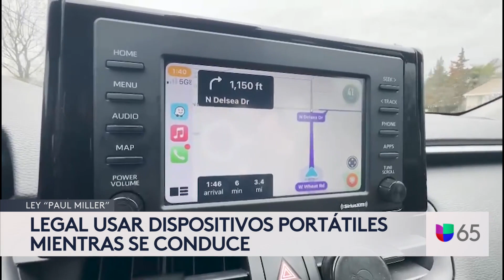Carreteras más seguras: En Pensilvania queda prohibido usar el celular mientras se está conduciendo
Con el fin de reducir el número de accidentes de tránsito y las muertes ocasionadas por quienes conducen distraídas por utilizar un celular. Según esta ley, si una persona está conduciendo un vehículo, no podrá tener el teléfono celular en las manos y aquellos que violen la norma recibirán una multa de 50 dólares.

Univision Philadelphia es el espacio digital de noticias para que la comunidad hispana halle información útil que les ayude a vivir en Estados Unidos. Noticias sobre el tiempo, heladas, nevadas, granizadas, así como temas de migración, deportaciones, política, resultados de la lotería, economía, negocios, finanzas personales, educación, salud, crimen, tráfico y la guía local son algunos de los tópicos que el grupo de periodistas informan para la audiencia local.